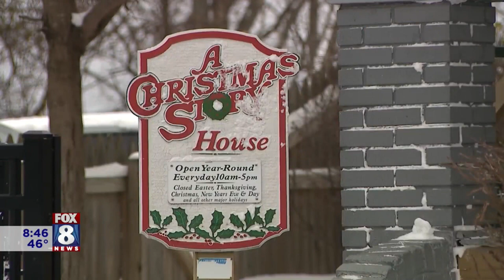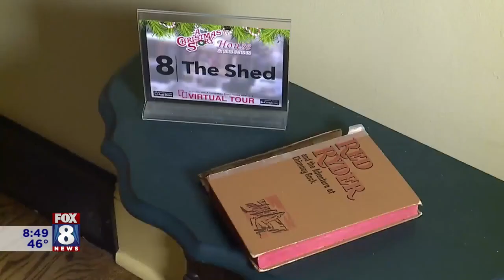FOX 8 NEWS Cleveland New Owner Of Cleveland's A Christmas Story House Couldn't Be Happier